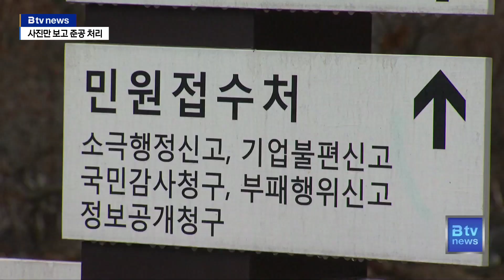아스팔트 공사 부실 시공…사진만 보고 준공 처리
[기사 내용]

⏩ 정은주 앵커

"최근 5년간 서구청이 발주한 아스팔트 공사 중 9건이 부실
시공된 것으로 감사원 감사 결과 드러났습니다. 아스팔트를
깔 때 두께가 5cm 이상 되어야 하지만 담당 공무원은
현장 확인을 하지 않은채 사진만 보고 준공 처리했습니다.
김민재기자가 보도합니다."

⏩ 리포트

"서구청이 지난 2018년부터 지난해까지 5년간 노후된 아스팔트를 새로 정비하고, 미끄럼방지 포장도 하려고 발주한 공사는 모두 15건입니다.

공사를 맡은 업체는 12개, 전체 공사비는 총 100억 원이 넘습니다.

그런데 감사원 감사 결과 이들 공사에서 부실시공 정황이 드러났습니다.

감사원은 서구청이 발주한 아스팔트 공사 15건 중에서 9건을 무작위로 선정하고, 110개 샘플을 채취해 적정하게 시공을 했는지 검사했습니다.

cg )
그 결과 절반 이상인 65개가 시공 기준인 5cm 보다 얇게 시공된 것을 확인했습니다. 또 다른 준공 기준인 다짐밀도는 적정하게 시공했는지 확인을 하지 않은 상태에서 그대로 준공처리해 검사 자체가 불가능했습니다.

""담당공무원이 공사업체가 제출한 사진만 보고 막연하게 시공이 잘 됐으리라 판단한 뒤 준공처리했기 때문입니다. 공사업체 말만 믿고 현장 확인을 하지 않은 겁니다.""

cg )
감사원은 부실시공이 확인된 구간의 경우 포트홀이 발생할 가능성이 크다며 재시공 또는 보완시공하라고 명령했습니다. 또한 담당 공무원 4명을 징계하라고도 요구했습니다.

이에 대해 서구청은 업무과중과 미숙으로 인해 일어난 일이고 특정 업체에 특혜를 줄 의도는 없었다며 감사 결과를 모두 수용했습니다.

또한 최근 5년간 발주한 공사에 대해 전수조사 해 재시공 등 필요한 조치를 하겠다고 감사원에 밝혔습니다.

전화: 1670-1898